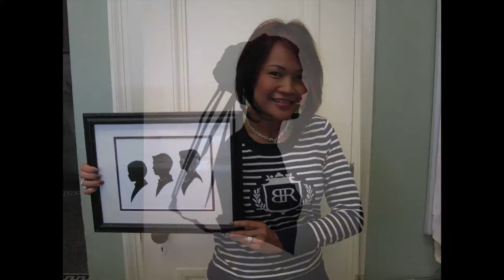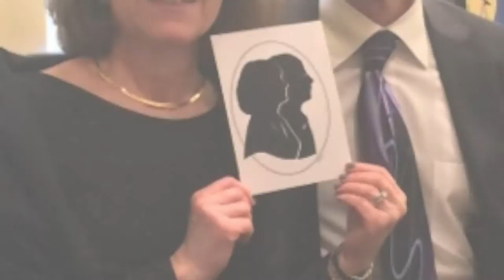Shadowcuts Silhouette Artist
Shadowcuts Silhouette - the Philadelphia area stilhouette artist entertaining live artwork for your event.